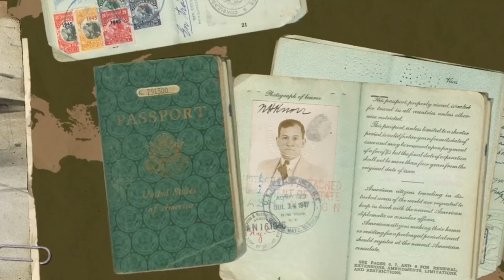Old-timers can't help confirming Knorr's role as leader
(Rebuttals Sushi no. 310 - Reviewing JW Broadcasting: May 2022) In a JW Broadcasting segment intended to rewrite Jehovah's Witness history by pedaling the myth that there has always been a "Governing Body" collective leadership, veterans from the Nathan Knorr era cannot help but allude to the fact that he was once the sole leader.